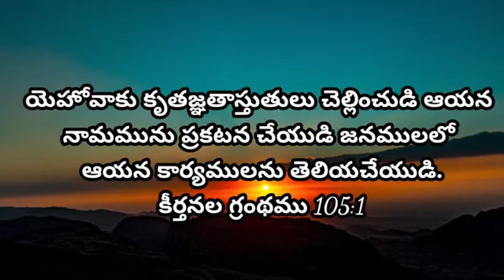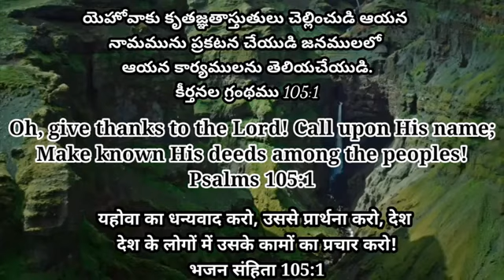25th Jan'24 || Today God's Promise || ఈరోజు దేవుని వాగ్దానం || आज परमेश्वर का वादा